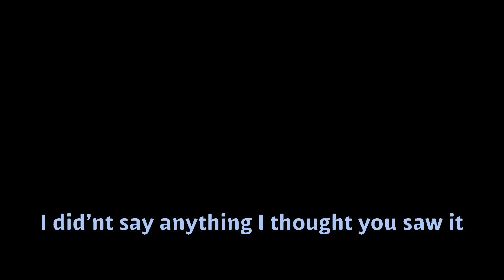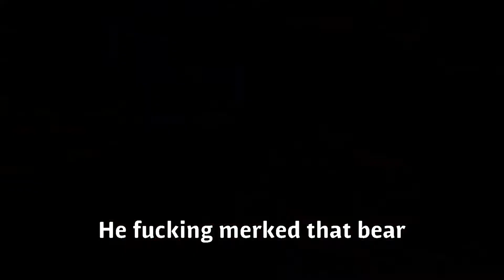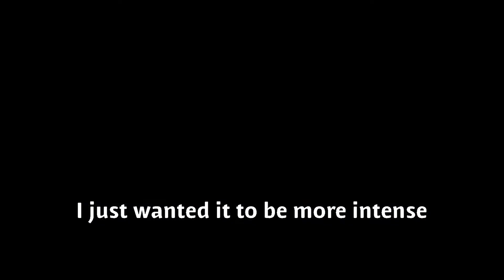LATE NIGHT RAINBOW SIX SIEGE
Sorry for the 4 weeks without an upload I was recording but never could get any QUALITY content so I held off... also because I’m lazy 😞